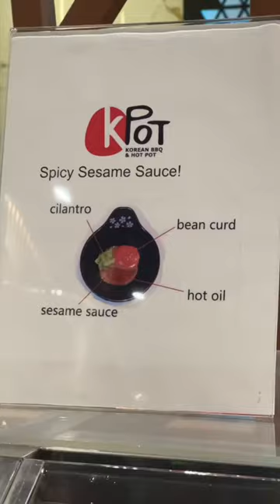I cant believe this all you can eat BBQ and HotPot